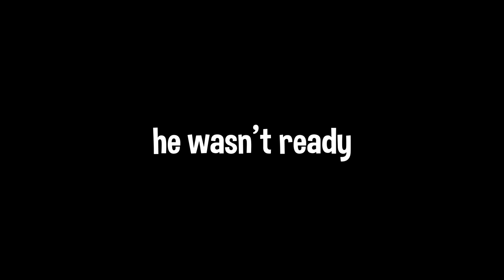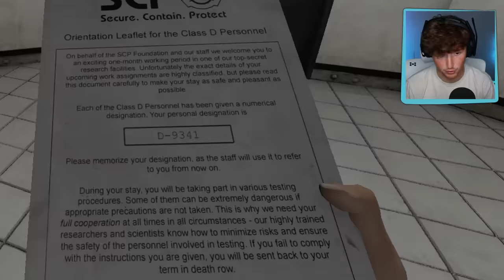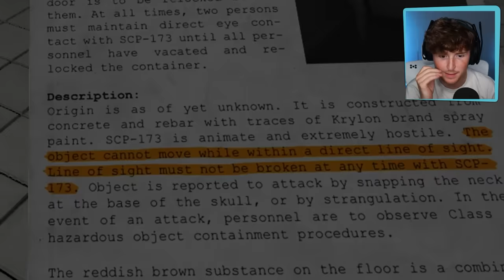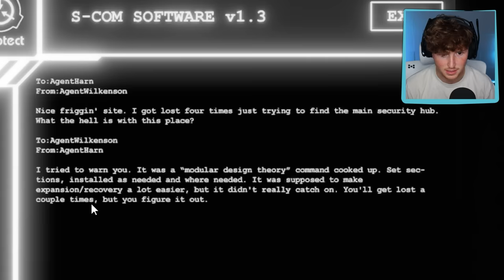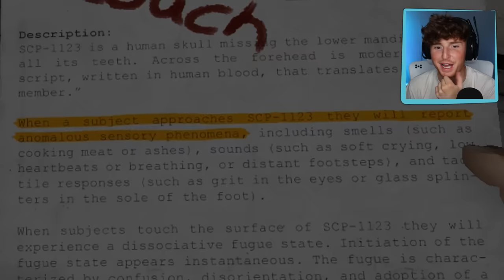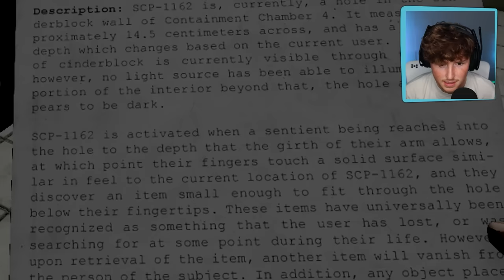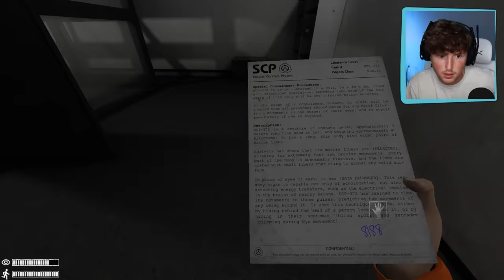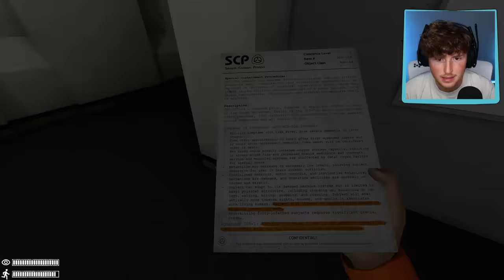Do NOT Trust SCP-173.. (FULL GAME)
I don’t think i like scp’s…